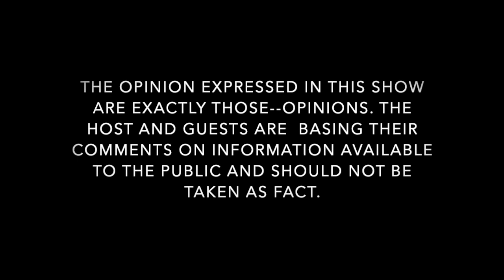The Moscow Murderer Still on the Loose More Than Six Weeks Later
44 days have passed since the violent and savage quadruple Moscow student homicides and and still no suspect or weapon to be found.

Over Christmas weekend, several members of the victims’ families spoke to different media outlets. We take a look at what they had to say, recap other newsworthy events and take your questions and comments.

The best guests in the business are here to break it all down.

Lisa M. Dadio is a retired police Lieutenant with the New Haven Police Department in Connecticut. She spent approximately 16 years in the detective division, as a detective, Sergeant and then Lieutenant, commanding the Major Crimes Unit, processing over two hundred crime scenes ranging from vandalism to homicides.

The most high-profile case she investigated was the murder of Annie Le, a Yale graduate student who disappeared just days before she was to be married.

Since retiring from the New Haven Police Department in 2012, she has worked in higher education, teaching courses at both the undergraduate and graduate level.

Lisa is joined by Robin Dreeke who is a Best-Selling Author, Professional Speaker, Trainer, Executive Coach, Podcast Host, Marine Corps Officer, and retired FBI Special Agent / Chief of the Counterintelligence Behavioral Analysis Program. Robin is the author of Code Of Trust and It’s Not All About Me.

Let us never forget those young lives lost way too soon: Madison Mogen, 21, Kaylee Goncalves, 21, Xana Kernodle, 20, and Ethan Chapin, 20.

For Ad-Free & BTS Content ...